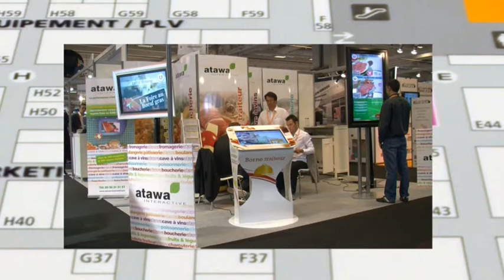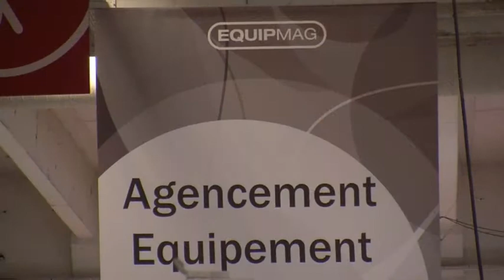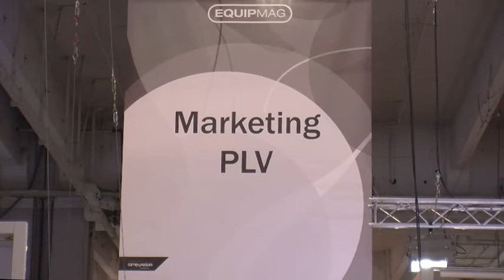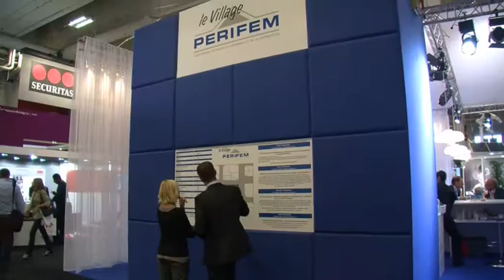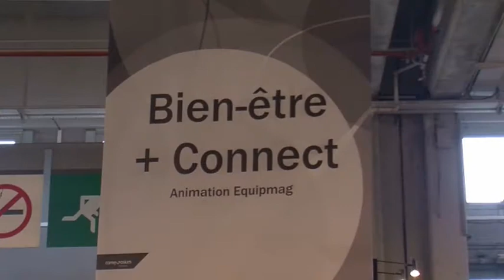Rétrospective EQUIPMAG 2012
Retour sur 3 jours intenses de business et de networking sur EQUIPMAG 2012 !